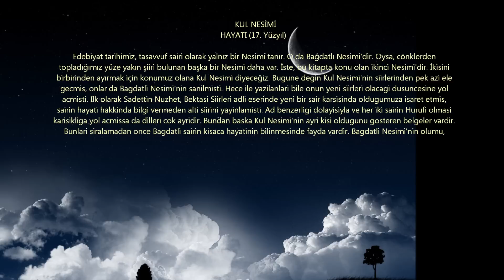139) Kul Nesimi - Haydar haydar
HAYDAR HAYDAR (Kime Ne)

Ben melamet hırkasını
Kendim giydim eynime
Ar u namus şişesini
Taşa çaldım kime ne

Gah çıkarım gökyüzüne
Seyrederim alemi
Gah inerim yeryüzüne
Seyreder alem beni

Gah giderim medreseye
Ders okurum hak için
Gah giderim meyhaneye
Dem çekerim kime ne

KUL NESİMİ